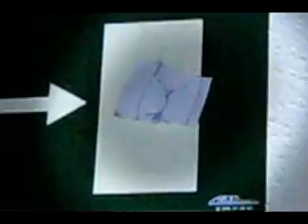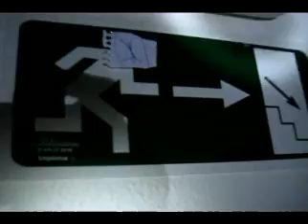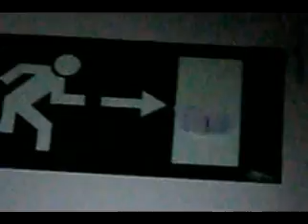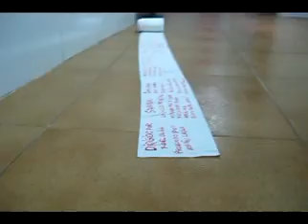ASS ATTACK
Por fin el esperado cortometraje del director benjamin Fidel Oliván, coproducido por Adrian Casado y en el que participaron artirtas de la talla de Wese, Luis, Alejandro y muchos mas!
Desde el punto de vista cinematográfico es un corto de culo, es decir, analmente bien hecho, con lo que se apoya principalmente en el suspense cular y en la trama rectal.
Por lo tanto ha obtenido todo tipo de premios de lo más distiguidos en el mundo del cortometraje.. bla bla bla
UN CORTO DE LA HOSTIA!!!